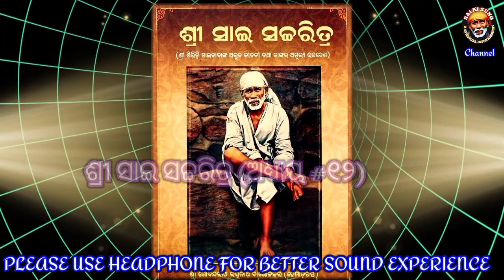Sai Satcharitra Odia || Sai Satcharitra Chapter 12 || ଶ୍ରୀ ସାଇ ସଚ୍ଚରିତ୍ର || ଅଧ୍ୟାୟ #୧୨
sai satcharitra odia
sai satcharitra chapter 12
sai satcharitra chapter 12 in odia
ଶ୍ରୀ ସାଇ ସଚ୍ଚରିତ୍ର
ଶ୍ରୀ ସାଇ ସଚ୍ଚରିତ୍ର ଅଧ୍ୟାୟ #୧୨
Sri Sai Satcharit

Please Listen Our Other Videos too

SHRI SAI SATCHARITRA
 "Sai Leelas - Experiences of (1) Kaka Mahajani, (2) Dhumal pleader, (3) Mrs. Nimonkar, (4) Mule Shastri, (5) A Doctor.

The purpose of Divine Incarnation is to protect the good and destroy the wicked. But the mission of Saints is quite different. To  them the good and the wicked are the same. First they draw the evil doers and set them on the right path. The path of Salvation,  the path of Supreme Bliss.